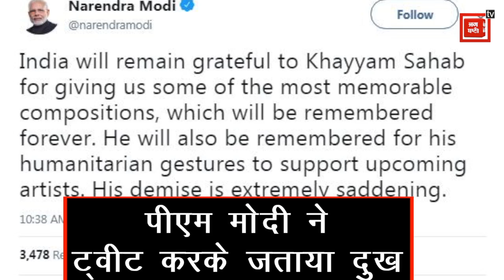दिग्गज संगीतकार खय्याम का 92 साल की उम्र में हुआ निधन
भारतीय सिनेमा के दिग्गज संगीतकार खय्याम का निधन हो गया, वह 92 वर्ष के थे. खय्याम लंबे वक्त से बीमार चल रहे थे और मुंबई के एक अस्पताल में उनका इलाज चल रहा था